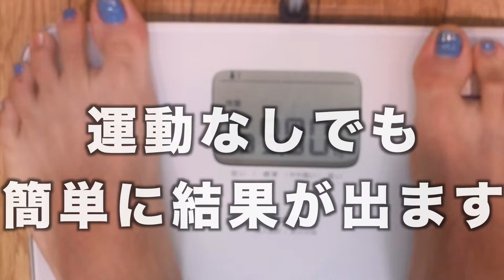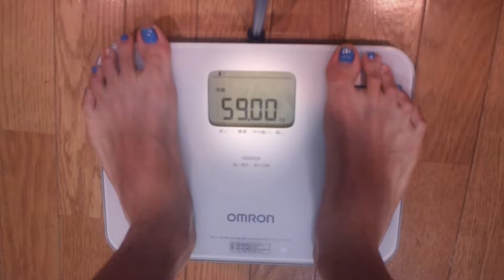１週間、一日一回そばを食べるだけで○◯キロ。運動なしで楽に痩せます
ダイエット企画2回目です。
１週間で運動なしで楽に痩せる。
最低限の食事制限だけで必ず痩せれるので
短期間ダイエットを考えている肩には本当にオススメです。

1日3食のうち一食を「そば」にして１週間過ごしてみました。
大食いした日もありますがそれでも結果が出ているので
１週間で痩せられます。

無理のない範囲でお試しください。

動画への評価お願いします！
コメントももらえると最高に嬉しいです！

ではまたっ(=ﾟωﾟ)ﾉ